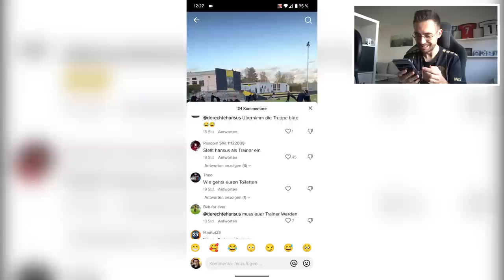FIFA 23 : MEIN OP U20 TALENT NIMMT DIE 1. BUNDESLIGA AUSEINANDER !!! 👶⏩🧌 Bayreuth Karriere #21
✘Ausrüstung:
► FIFA 23

► Outro-Lied: Bob Bradley - Only One

✘Zur Serie:
In unserer ersten FIFA 23 Karriere starten wir mal wieder in der 3. Deutschen Liga!